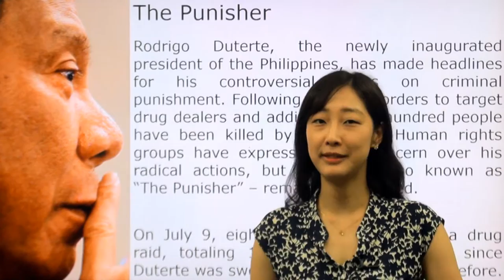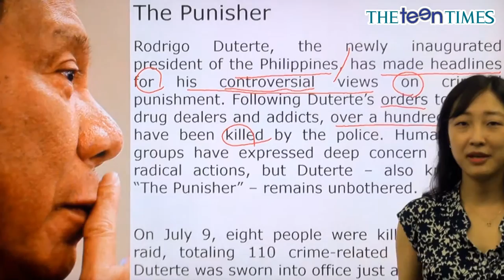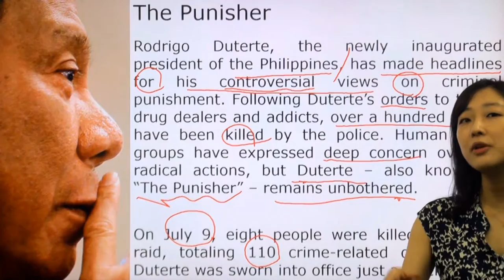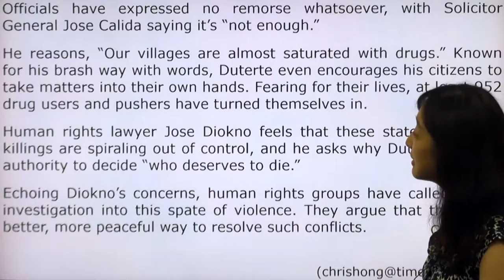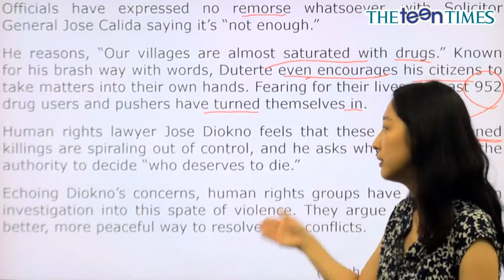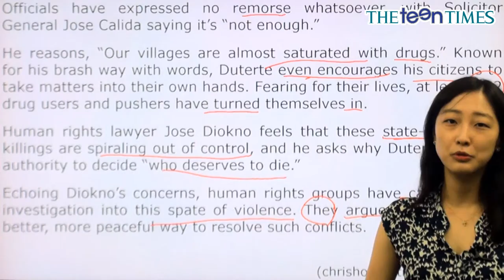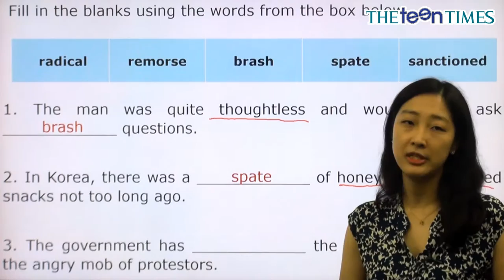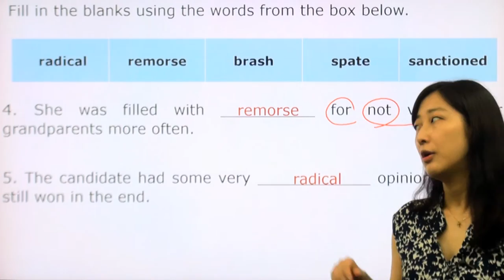The Punisher - 전나리 선생님과 함께 하는 월드뉴스 동영상 강의 ( The Teen Times - No. 791 )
마약 소탕에 나선 ‘처벌자’